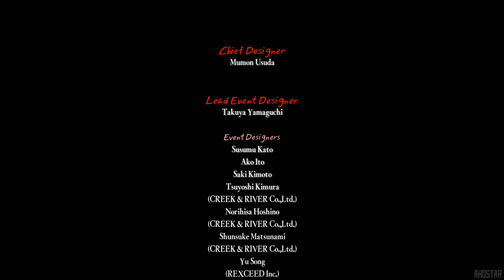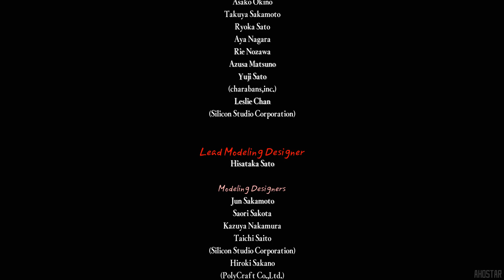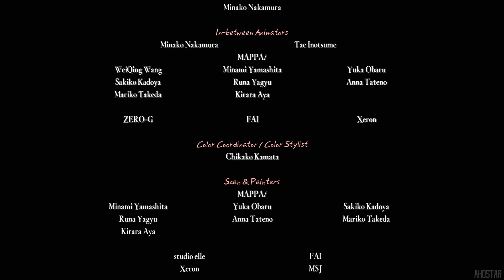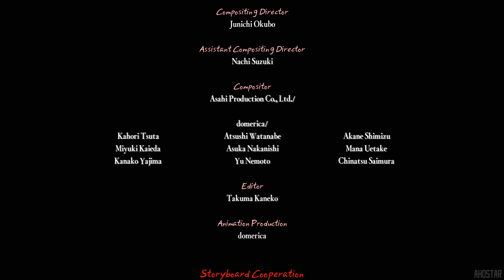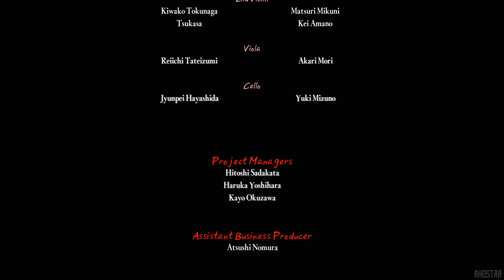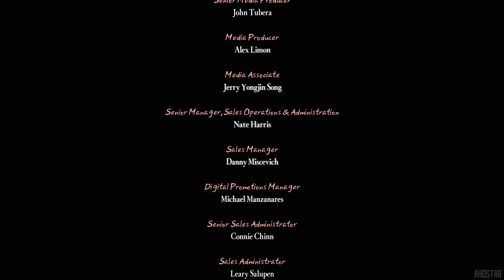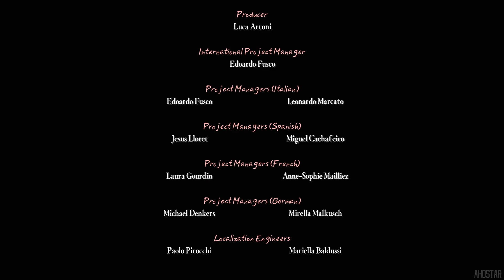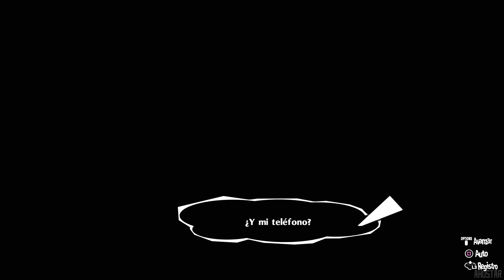TODOS LOS "FINALES MALOS" 💎 Persona 5 Royal Guía al 100%💎 PERSONA 5: ROYAL en Español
Todos los finales "considerados malos" de Persona 5 Royal.
Eso incluye el final "malo" nuevo del episodio Royal, cuidadito con los Spoilers.

Cronología de un Bad Ending:
00:00  -  No conseguirlo en la fecha límite
(este tiene pequeñas variaciones con cada palacio, pero las diferencias son de 0 interes)

03:31  -   El pu*** papi de Haru y su combate de pesadilla

04:22  -   Ser un todo un traidor

15:18   -  Fecha límite del Palacio de Shido

17:27   -   Un  trato por "EL MUNDO"

35:08   -   Episodio Royal
PERFECCIÓN, una única palabra basta para dar a conocer lo que es en realidad Persona5, el JRPG de TODA la generación por méritos más que propios. Una obra absolutamente maravillosa que sobresale en todo y que por fin llega traducido.
Pocos son los juegos que hacen historia, aquí tenemos uno de ellos.

P.D: Oh, en una versión MUY  pero MUY mejorada con contenidos más que de sobra para ser varios juegos. No como esos cutres de Nintendo con su "relleno" y  jodiendo el lanzamiento de Tokyo Mirage Sessions... Dos pu*** veces ya.